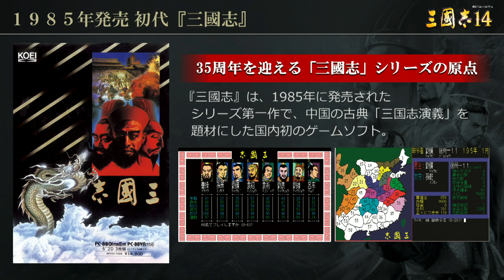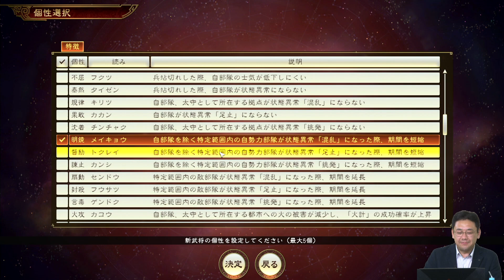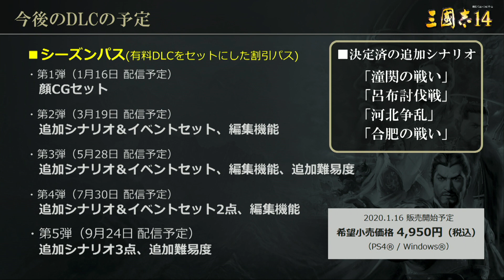『三國志14』（2020年1月16日放送分）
古代中国を舞台にした大人気歴史シミュレ-ションゲーム
君主となって大陸全土を染め上げろ！
美麗に描かれた広大な一枚マップを舞台に、
複雑に絡み合う戦況を読み、最善の「戦線」を描いて敵の領土を奪え。
名将、豪傑、軍師、さらには乱世に咲く艶やかな女性たちまで、
三国志を彩った総勢 1000 名以上の英傑たちが登場。
君主の“主義"と武将の「政策」が勢力ごとに
さまざまなプレイ感を生み出す。
思い描く戦略に合わせて勢力を築き、勝利をつかめ。